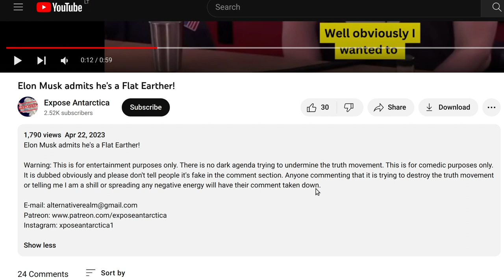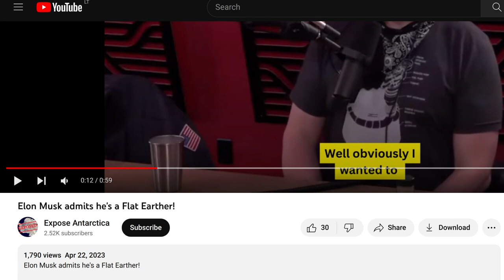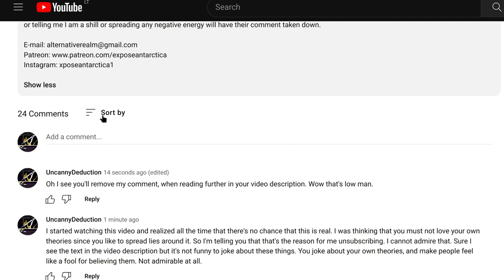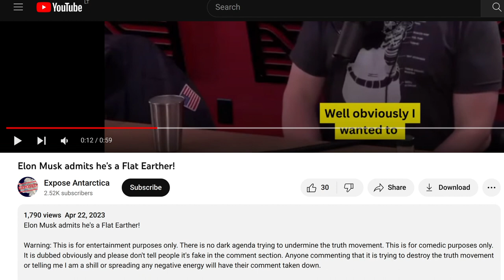⚫ 'Expose Antarctica' YT channel demeaning his followers with intentional use of AI disinformation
DO NOT LEAVE LIKES/DISLIKES, IT'S POINTLESS:
I am heavily shadow banned by an employee on YouTube. Note that this is not the fault of YouTube, but rather a single person with a regular life is carrying the entire guilt of this overreach... Because of this, LIKING or DISLIKING the video will not in any way reach to me so forget about that... The algorithm (controlled by the human employee) will simply remove the likes. If you wish to share your appreciation or dislike/distaste, you must express it as a comment. Over time I will add every single commenter to a list of "APPROVED USERS", no matter how your opinions are. This will make your comments pass through the filter and you can add links and even use strong words.